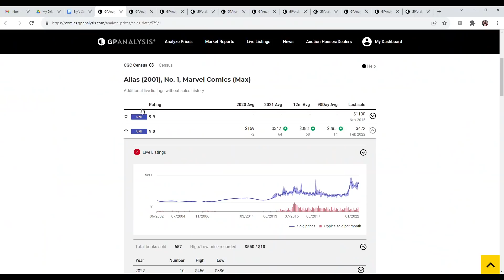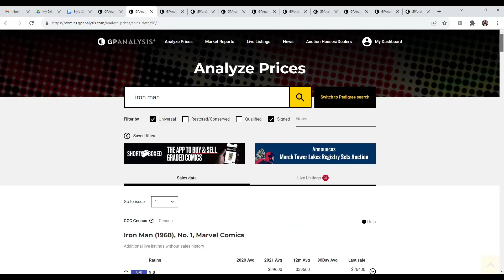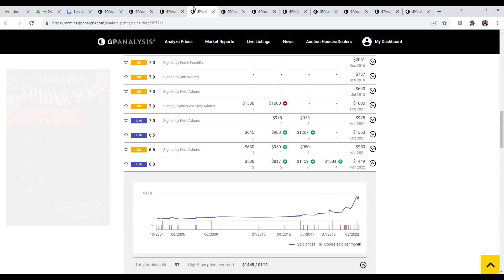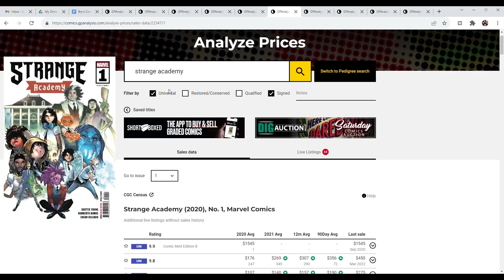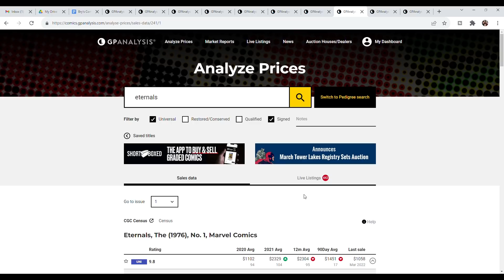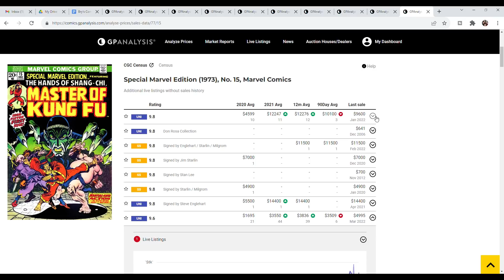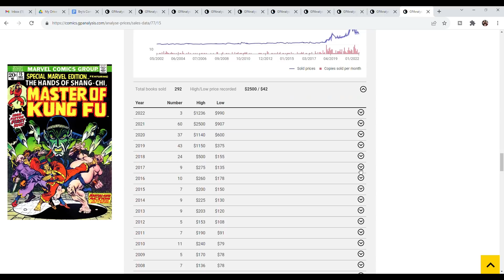Are We Heading For a CRASH or BOOM? | Comic Market Update Early 2022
Sign up for the newsletter to be entered to win a free slab every single month:

In this video we take a look at the current state of the comic book market by evaluating recent sales trends for different types of books, revisit the factors that caused the market to BOOM in the first place, and finally look at the factors that could cause it to CRASH.  We'll also take a brief look at the comic book grail market.

00:00 Intro/Giveaways
00:42 Summary of the last 18 months
01:31 Sales trends for "non-spec" books
04:12 Books that show the strength of the spec market
05:44 Books that crashed due to unfavorable reviews
07:20 Sales Numbers Summary
07:58 Brief Grail Analysis
09:02 Factors that caused the boom
14:03 Factors that could cause a bust
15:51 Conclusion

Download Key Collector app and use code BRYSCOMICS for a free 2 week trial of the app:

Buying something on eBay?  Use this link and help supprt the channel!  Same price for you and I get a % of the sale, how cool is that?

Here’s my eBay store: